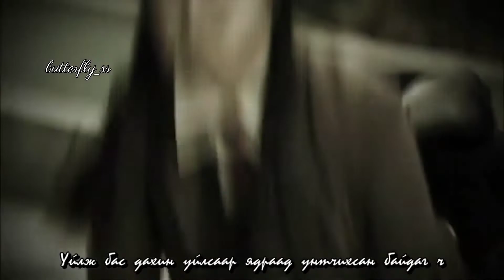[MGL SUB] Дуулиант өв залгамжлал(Brilliant Legacy) OST /K.Will - Love is Punishment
[MGL SUB] MON SUB
Дуулиант өв залгамжлал(Brilliant Legacy) OST /K.Will - Love is Punishment